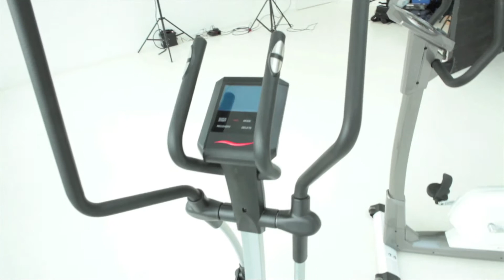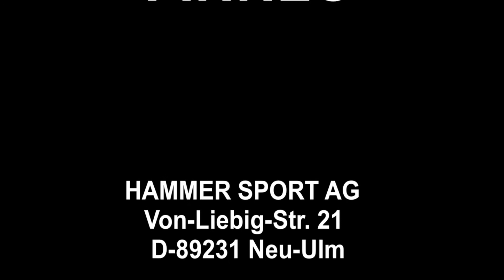FINNLO Fotoshooting 2012 | Making-of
Schaut hinter die Kulissen vom FINNLO Fotoshooting 2012 in München und entdeckt, was alles dazu gehört, um so schöne Bilder für Kataloge und Webseiten schießen zu können.
wieder.

Take a look behind the scenes of the FINNLO fotoshooting 2012 and find out what it takes to make such beautiful fotos for catalogues and web pages. Some of the results you may find